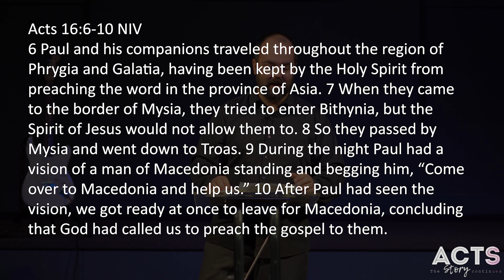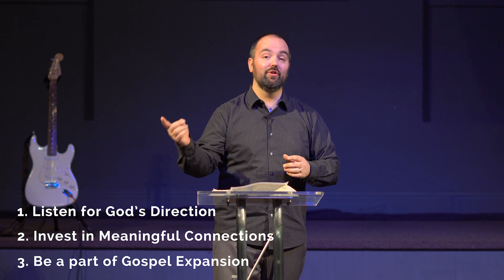3/22/2020 Acts 16 Part 2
Pastor Paul brings the second part of Acts Chapter 16 which, as it turns out, is a timely word from God to us on how to thrive in the midst of fear and uncertainty. God has a perfect track record; we can trust Him!